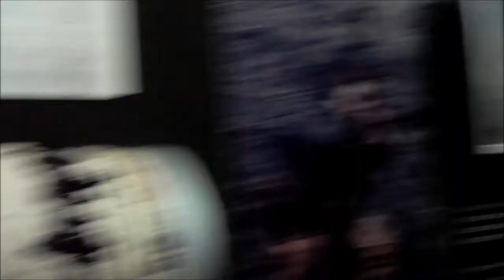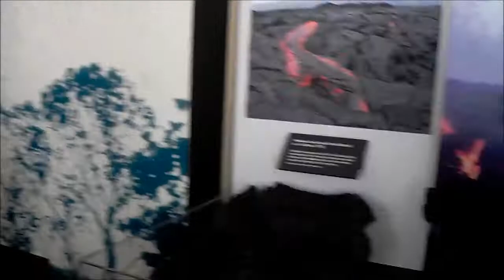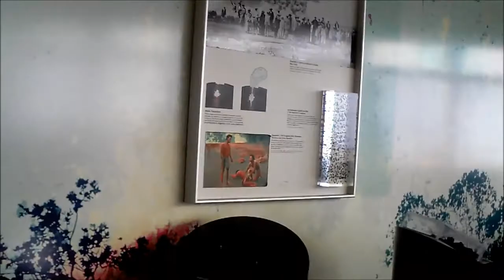Hawaii Volcanoes National Park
Kona, Hawaii MAY 2013